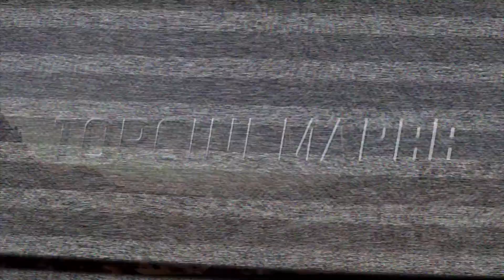Русский трейлер фильма "Спасти панду" 2020 года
О фильме: На 25-летие дипломатических отношений Китай присылает в Южную Корею панду Минмин. Сотрудник спецслужб Чу, который не особо любит животных, но рассчитывает на повышение, вызывается охранять панду. Сразу после прибытия в зоопарк Минмин похищают неизвестные, а сам мужчина неудачно ударяется головой — теперь он может понимать, чего хотят от него животные. Особого уровня взаимопонимания ему придётся достичь со служебной овчаркой Али, которая запомнила злоумышленников и не только поможет найти важного зверя, но и станет агенту Чу настоящим другом.

Оригинальное название: Miseuteo Ju: sarajin VIP
Страна: Корея Южная
Дистрибьютор: Кинологистика
Режиссер: Ким Тхэ-юн
Жанр: комедия, боевик, фэнтези

В ролях: Ли Сон-мин, Ингу, Щин Ха-гюн, Ким Со-хён, Пэ Джон-нам, Каль Со-вон, Дэвид Ли МакИннис, Ю Ин-на, Ким Су-ми, Ли Сон-гюн